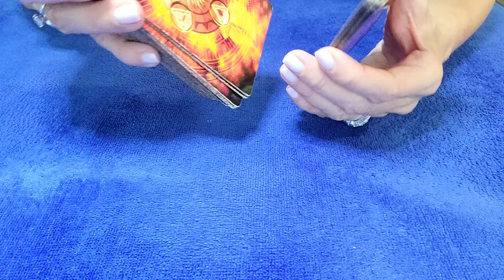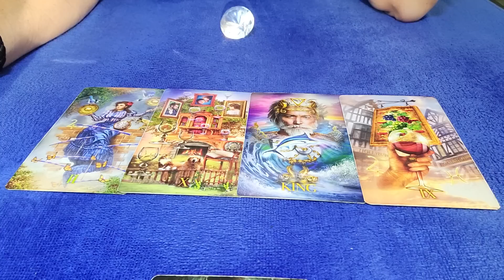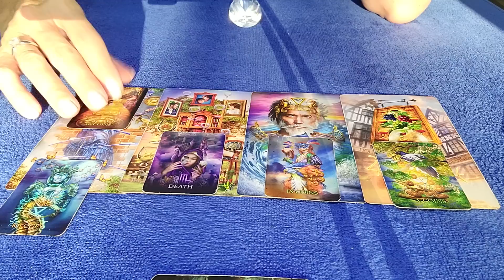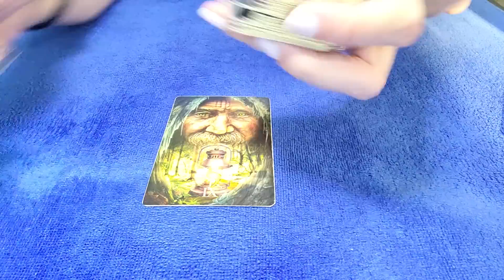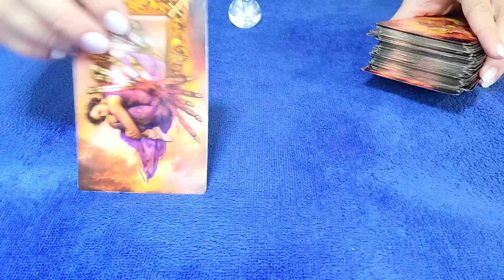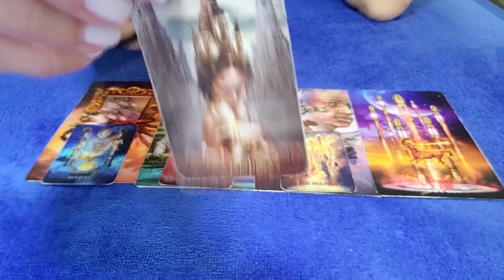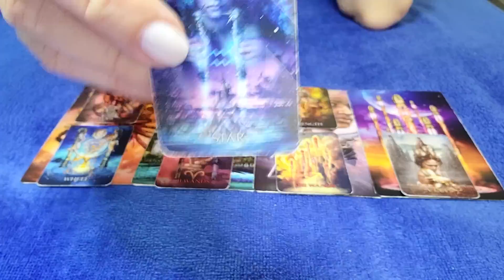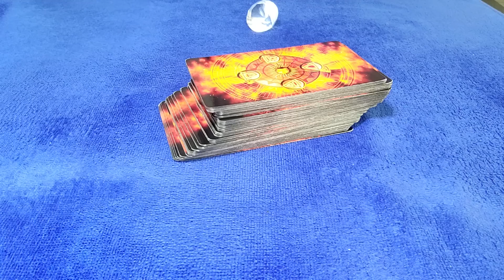VIRGO - AFTER BEING QUIET & SECRETIVE, THEY NOW HAVE LOTS TO SAY TO YOU...💌👀 MAY 2023